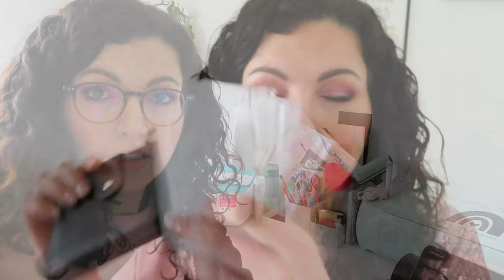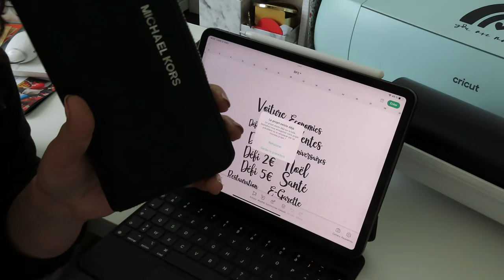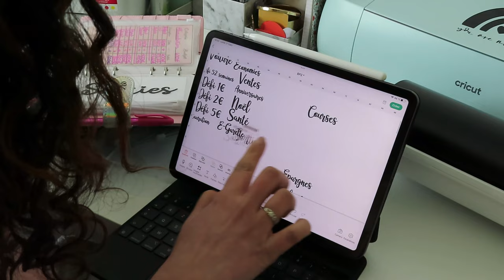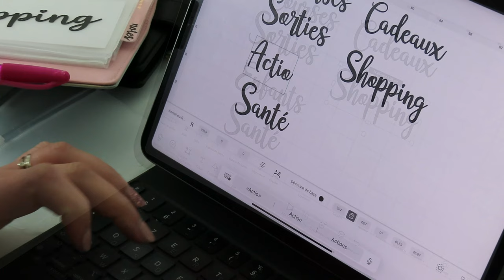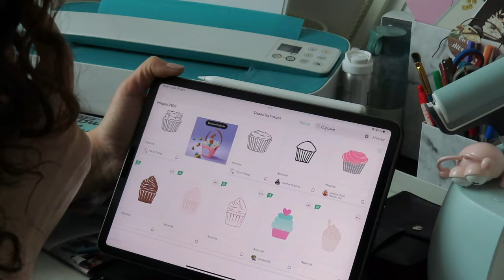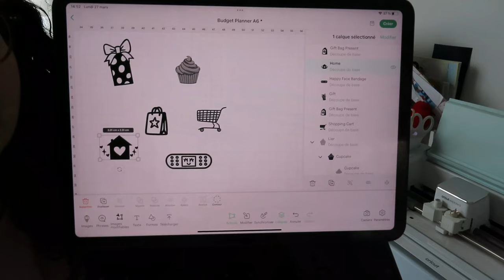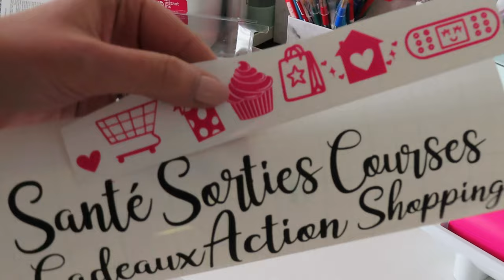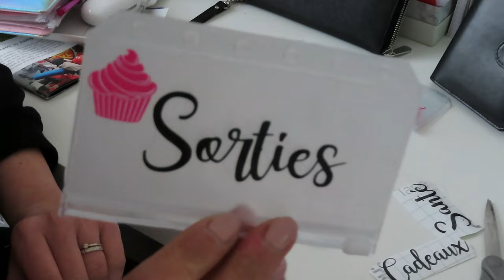Enveloppes Budgétaires: comment je les personnalise? 💶 { Tuto Cricut}